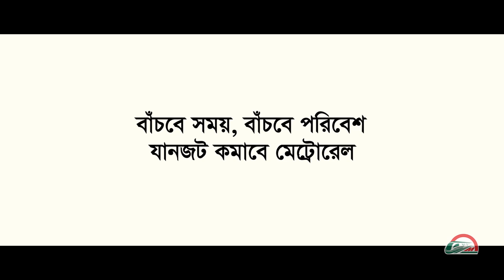Video on Dhaka Metro Rail Short Version